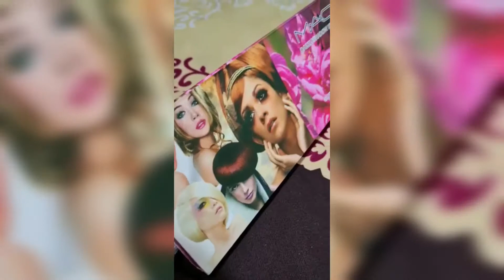IG Trendzz|wholesale and retail| branded makeup items|reseller welcome|worldwide shipping available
All types of branded products available
cosmetic 💄  available at wholesale prices

We are dealing with manufacturers and wholesalers 👍
 To get regular updates join in my group

Payment mode :
Online payment 💳
No cash on delivery🚫
World wide shiping available🌍